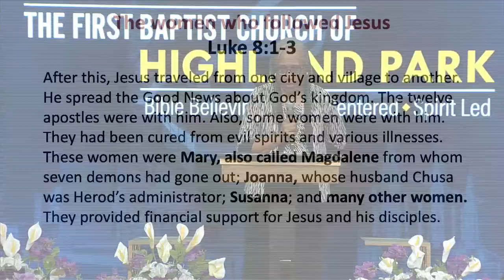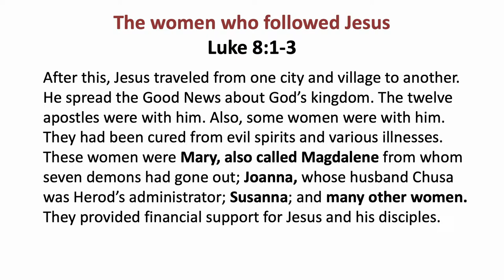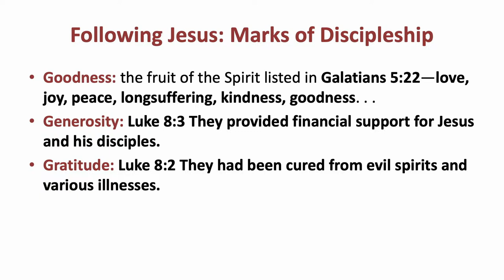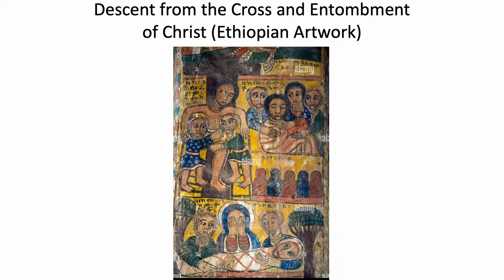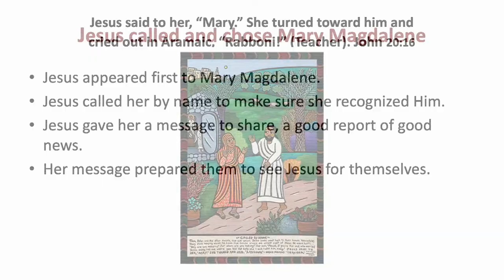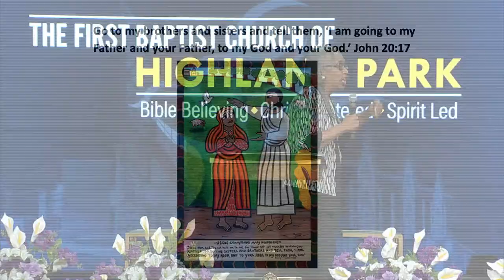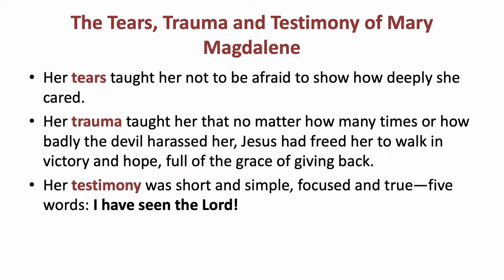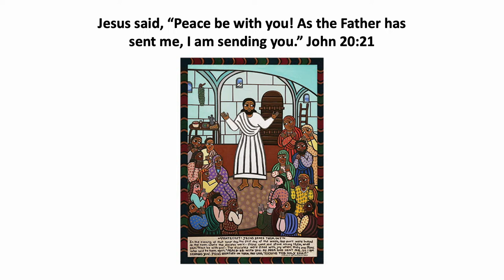Women's Ministry Presents: "SHE IS CALLED"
Women's Ministry Presents:
"SHE IS CALLED"
 A Teaching, Examination, and Discussion on the Women Who Followed Jesus.

Guest Speaker: REV. DR. CHERYL SANDERS, Professor of Christian Ethics at Howard University of Divinity,
and Senior Pastor of the Third Street Church of God, WDC.

Thanks you for worshipping with the First Baptist Church of Highland Park
Dr. Henry P. Davis III, Pastor

Givelify (or use the Givelify App)

Our Regular Worship Schedule is:
Saturday - 6:30 PM ET